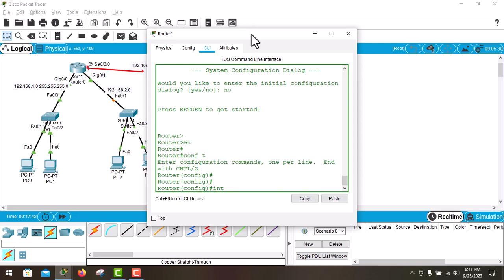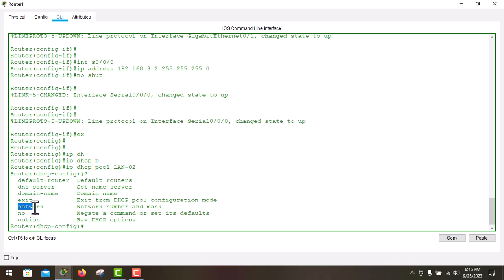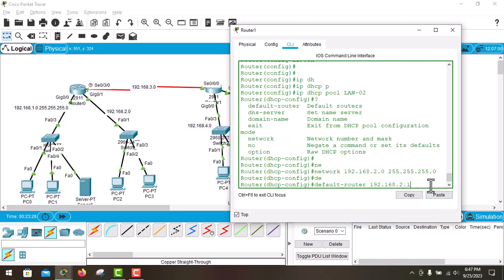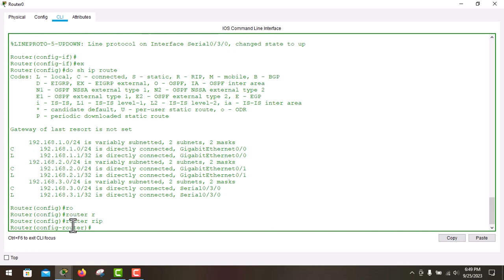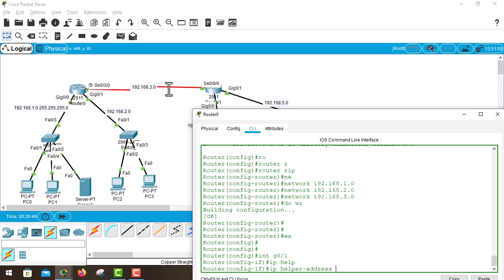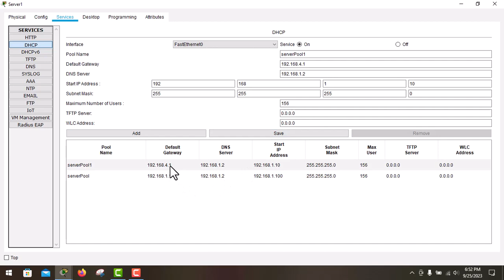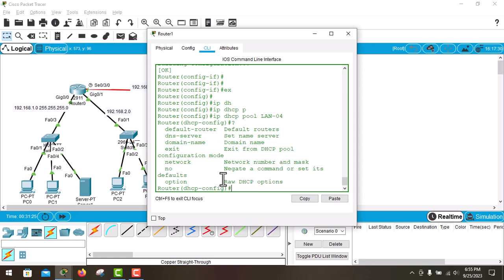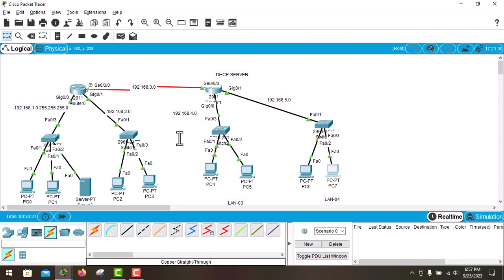DHCP Configuration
ip dhcp pool LAN-pool-6
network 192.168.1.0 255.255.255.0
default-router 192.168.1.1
dns-server 8.8.8.8

ip dhcp excluded-address 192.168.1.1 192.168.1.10

int g0/0

ip helper address-ip address